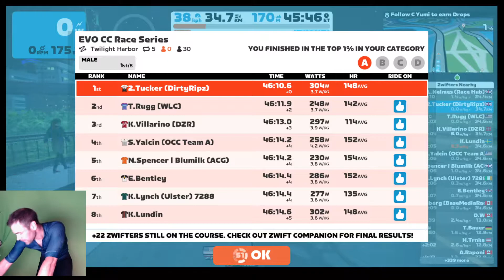EVO Neokyo crit race